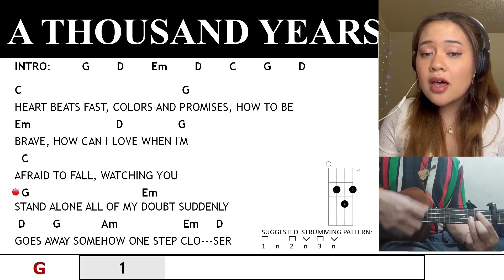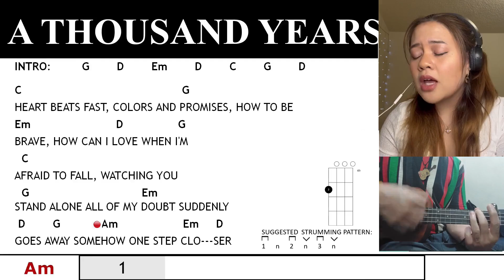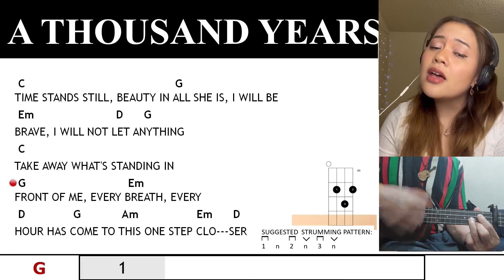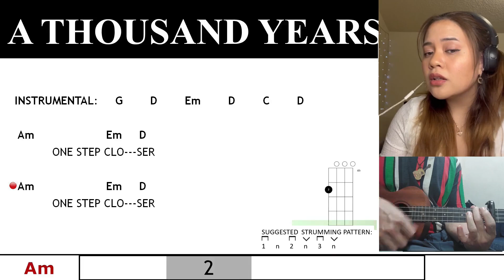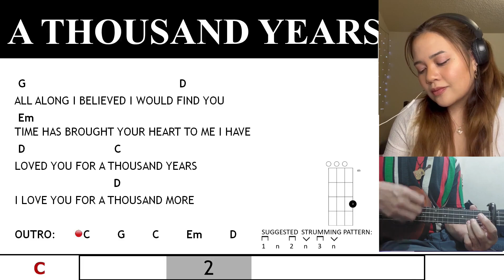A Thousand Years - Christina Perri - Ukulele Chords with Capo Featuring Jesh Orquina @TeacherBob ​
This is my ukulele interpretation of the song A Thousand Years by Christina Perri with a big help from Jesh Orquina for the vocal part.

This content shows the left hand for the chords and the right hand for the demonstration of strumming patterns. The chords presented here are Transposed Chords which are one and a half steps lower than the record key or pitch of the song. So a Capo is suggested to be positioned at 3rd fret to be able to play at the recorded key.

I hope you find this content helpful as a tool in your practice of the song or learning to play the song on the Ukulele. Teacher Bob has Demos and Lessons on how to play the Guitar and Ukulele.

Yours Sincerely,
Teacher Bob